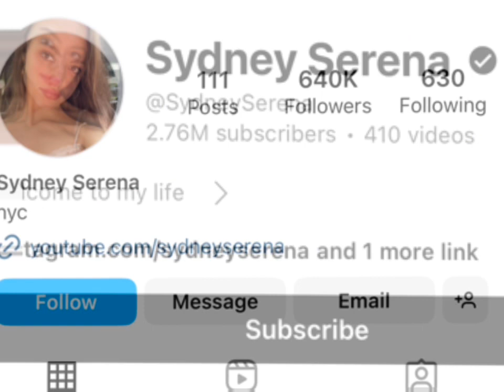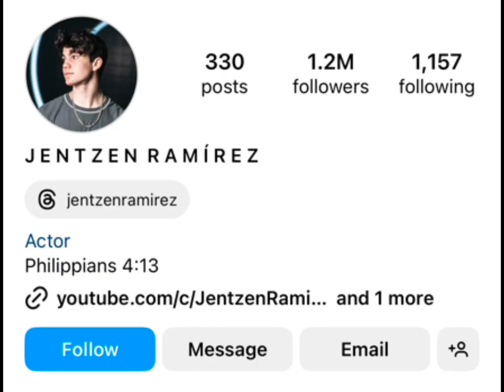Sydney Sweeney Vs jentzen ramirez Real Age Lifestyle Biography